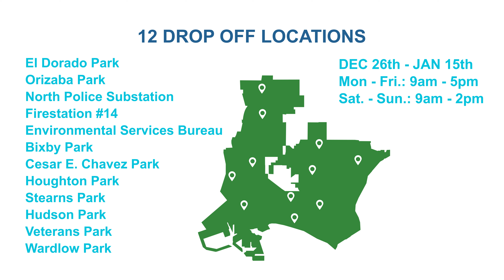Holiday Treecycling Program Extended Dates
Recycle your live holiday tree for free!  The City of Long Beach and Public Works is offering convenient ways for residents to properly dispose of their trees.  Drop off has been extended through January 15th.  Visit one of the 12 locations or leave outside to refuse to pick it up this Saturday, January 8th.